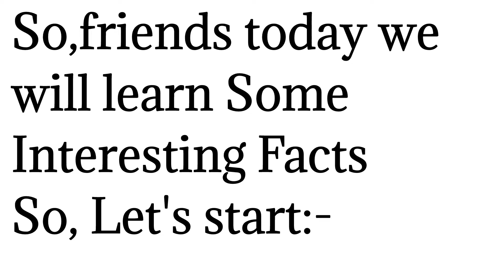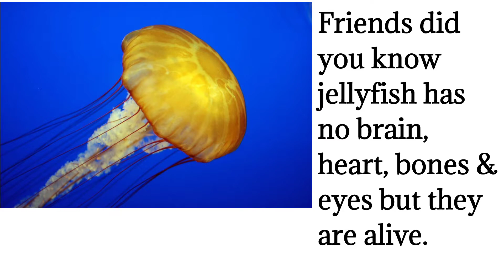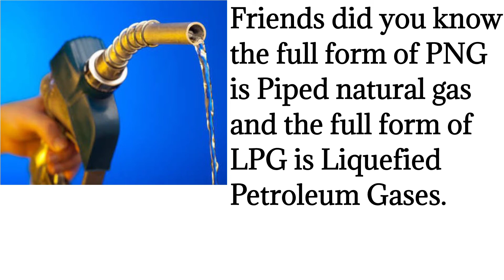What is full form of CNG, LNG, PNG, LPG? 😃